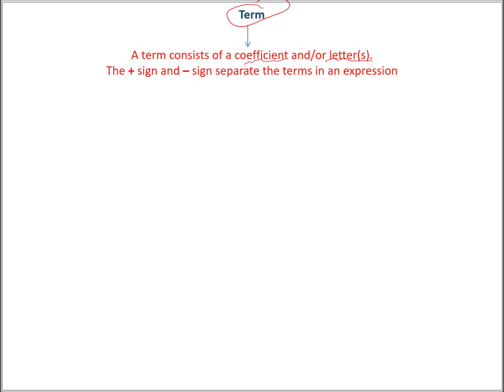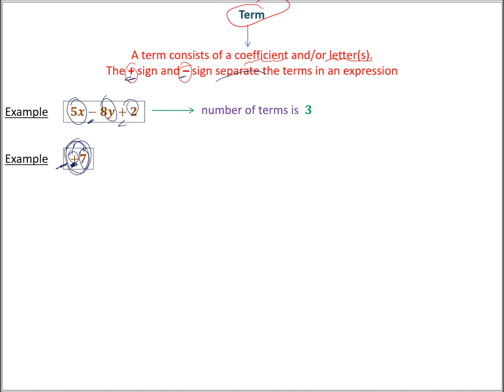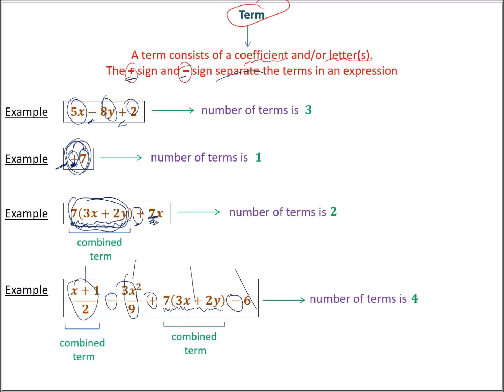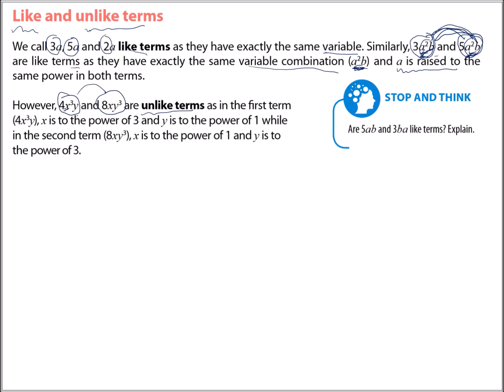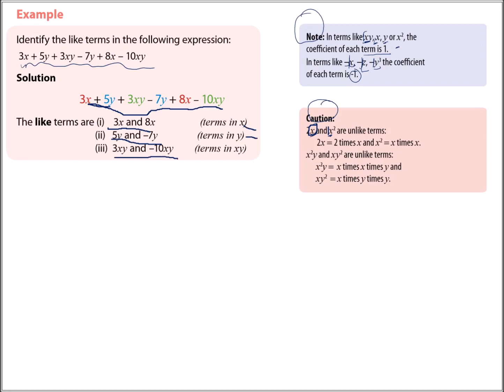Grade 8 maths: Algebra (part 1: notes) - video 2